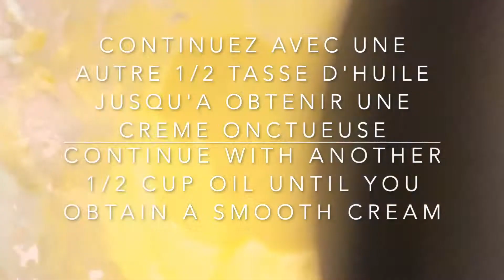Comment preparer une crème d'ail lacto-fermentée/ How to prepare a lacto-fermented garlic cream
aujourd'hui je vous partage ma façon de préparer la crème d'ail lacto-fermentée, une façon très simple de conserver l'ail toute l'année et de bénéficier de ses bienfaits. la crème d'ail lacto-fermentée se conserve plusieurs mois au frigo et il suffit d'un peu pour ajouter beaucoup de goût et de saveurs a vos plats;)
 il vous faudra:
1 tasse d'ail lacto fermentée
1/4 cat de sel
1/2 tasse de citron
1 tasse huile d'olive

Hello everyone,
Today I share with you my way of preparing lactofermented garlic cream, a very simple way to preserve garlic all year round and benefit from its benefits. lacto fermented garlic cream can be kept in the fridge for several months and you only need a little to add a lot of taste and flavor to your dishes ;)
  you'll need:
1 cup lacto-fermented garlic
1/4 cat of salt
1/2 cup lemon
1 cup olive oil